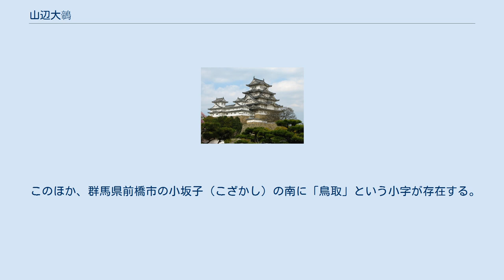山辺大鶙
山辺大鶙（やまのべ の おおたか）とは、『古事記』に伝わる古代日本の豪族。
『日本書紀』では山辺大鶙ではなく「天湯河板挙」（あめのゆかわたな）が登場する。
 名前から、大和国(奈良県)山辺郡の人だと推定される。
 『古事記』には以下のような物語が語られている。
 垂仁天皇の時、本牟智和気王（ほむちわけ の おおきみ）は、成人しても長いこと言葉を発しなかった。
ある時、船遊びをしている際に、空高く飛んでいる鵠（くぐい）の声を聞いて、顎を動かして片言を発した。
父親である天皇は、山辺大鶙（やまのべ の おおたか）に鵠の捕獲を命じた。
大鶙は、紀伊国・播磨国・因幡国・丹波国・但馬国、さらに東へ戻って近江国・美濃国・尾張国・信濃国まで鵠を追跡し、越国まで行った。
そこで罠の網を張って鵠を捕獲した。
故にその港を和那美之水門（わなみのみなと）と呼ぶようになった。
しかし、御子には一向にしゃべる気配が見られなかった。
 その後、天皇の大国主神の夢にもとづき、出雲大社の神殿を天皇の宮殿のように修理し、参拝し、仮山を築いたところ、御子はしゃべれるようになった。
このことがきっかけで、御子に因んで、鳥取部・鳥甘部・品遅部（ほむじべ)・大湯坐（おおゆえ）・若湯坐（わかゆえ）が定められた。
 『日本書紀』にも同様の物語があるが、こちらでは「天湯河板挙」（あめのゆかわたな）が活躍する。
彼は天皇の命で出雲国（あるいは但馬国）まで追いかけて鵠を捕獲し、天皇に献上した。
皇子はその鵠をもてあそんでいるうちに、言葉を話すことができるようになった。
そこで天湯河板挙は姓をいただいて「鳥取造」と名乗った。
あわせて、鳥取部・鳥養部・誉津部（ほむつべ）が定められた、とある。
しかし天湯河板挙は本来鳥取連の遠祖であって、垂仁天皇の時代の人物ではない。
 陸奥国柴田郡（現在の宮城県柴田郡大河原町金ヶ瀬）には式内社の大高山神社が鎮座している。
正応6年（1293年）の銘のある神社所有の鰐口には「大鷹宮」と記載されており、『古事記』の記載との関連性が窺われる。
鷹を使って、白鳥を捕獲する方法が古代日本に大陸より取り入れられ、「山辺大鶙」という名前は鷹の擬人化であろうと思われる。
 このほか、群馬県前橋市の小坂子（こざかし）の南に「鳥取」という小字が存在する。
上野国勢多郡従三位の鳥取神社（現：大鳥神社）があり、祭神は山辺大鶙である。